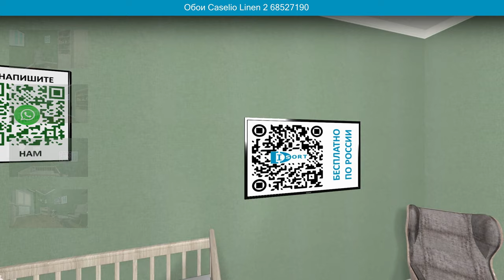Обои Caselio Linen 2 68527190 в интерьере. визуализация и фото.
Это визуализация обоев Caselio Linen 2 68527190 в интерьере детской.